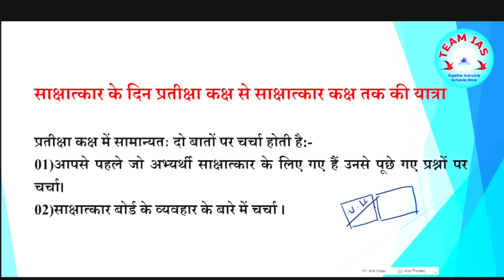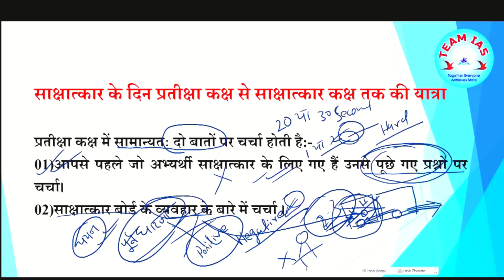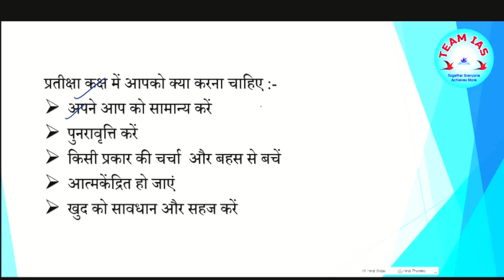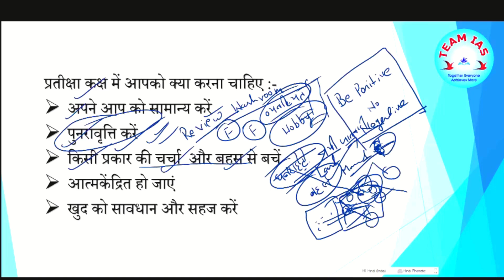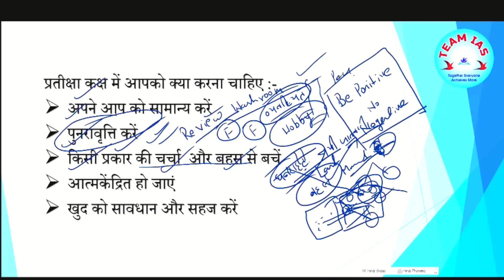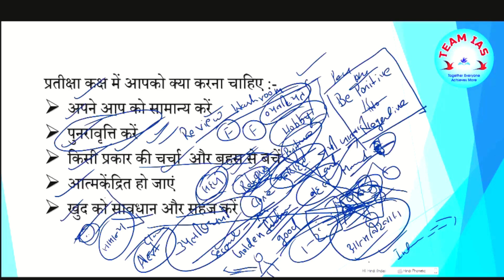THOSE CRITICAL MOMENTS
About This Video :
THE CRITICAL MOMENTS
make or break situation
do's & dont's
scientific strategy